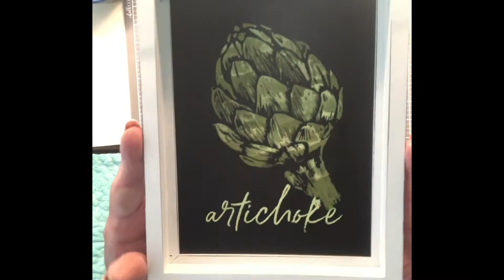Chalk Couture Artichoke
Create simple Farmhouse decor with this Chalk Couture Artichoke transfer on Chalk Couture Board and Pedestal Chalkboard.